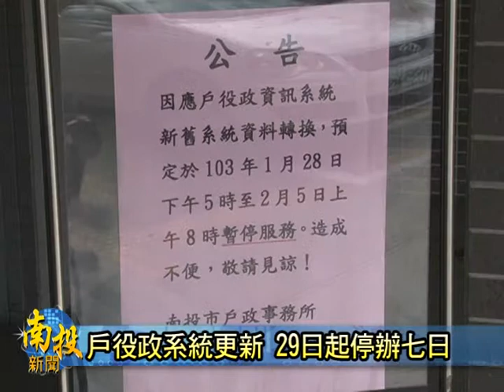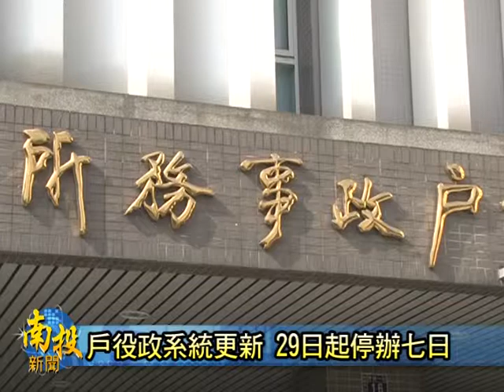南投新聞-南投縣戶政29日起停辦業務七日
為了配合內政部新一代戶役政資訊系統更新，南投縣各戶政事務所、鄉鎮市公所，從1月28日下午5點開始，一直到2月4日，全部停止受理申辦戶役政業務，雖然29日是上班日，但是因為電腦系統更新，所以無法受理任何業務，南投縣政府表示，如是民眾要到戶政事戶所辦理各項業務，一定要在28日前完成辦理，不然就要等到過完年。